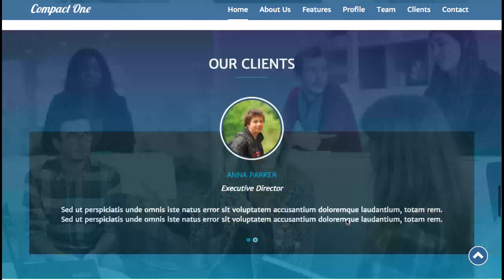Compact One - Free One Page WordPress Theme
Compact One is a simple single page WordPress theme with smooth scrolling navigation.
This Multipurpose One Page theme offers interesting features that effectively engages the customers on your website without diverting them to different pages.
This is short demo video of Compact One to give you the rundown through its look and feel.
Here is the demo of Compact One - Free WordPress Theme -